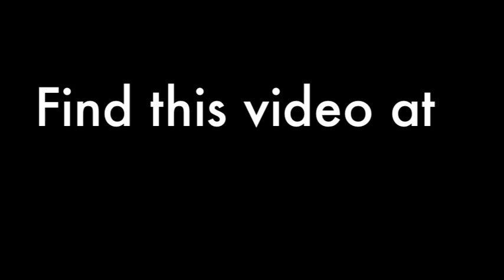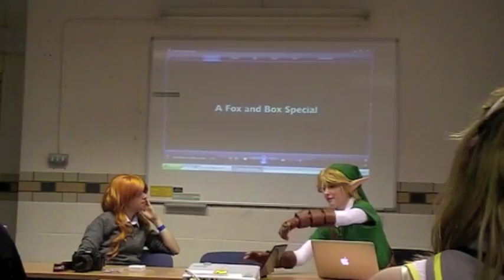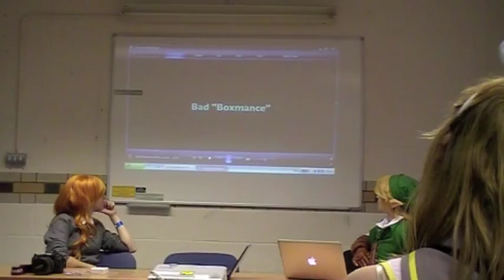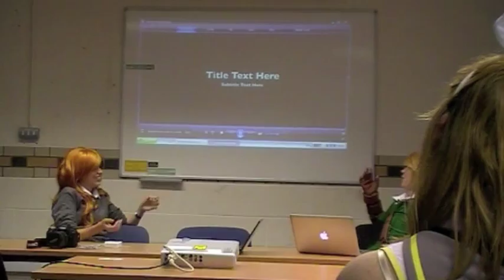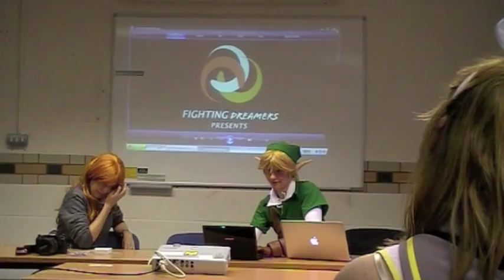Twinfools and Nova CMV Panel Part 1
My camera ran out of battery so I could not film the whole thing unfortunately D8